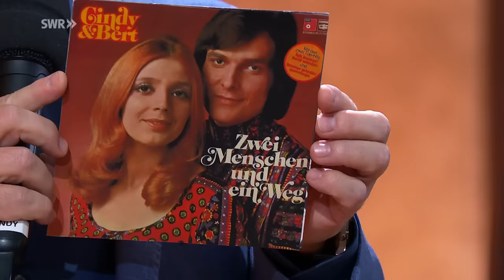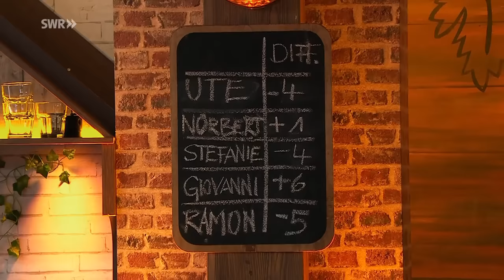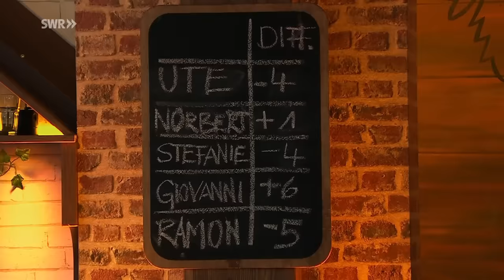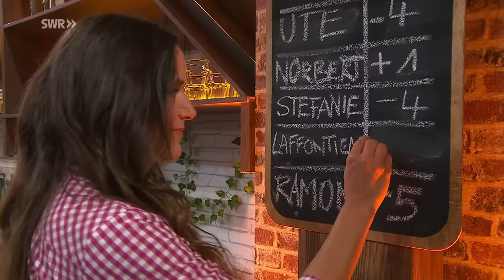Schlager Spaß mit Andy Borg - 18.05.2023 Ganze Sendung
Alle 4 Wochen lädt Andy Borg auf ein stell dich ein. Gemütlich, gesellig und mit guter Laune geht es um Schlagerstars, Schlager, Volksmusik, und Evergreens. in dieser Folge sind unter anderen, Country Legende Linda Feller mit dabei, sowie Frank Cordes und Hansi Süssenbach, die sich "die Freunde" nennen, und ihren Aktuellen Titel Vorstellen. Auch Schlagerlegende Cindy Berger, bekannt aus den 70er (Cindy und Bert).
Es werden wieder tolle Evergreens vorgetragen. Ich möchte nicht zu viel verraten. Lasst euch einfach Überraschen.
Und jetzt wünsche ich allen, die es vielleicht verpasst haben, viel Freude mit der ganzen Sendung.

Urheberrecht
Alle Rechte an der Musik liegen bei den Künstlern und deren Plattenfirmen und Verwaltungsgesellschaften gemäß dem Urheberschutzgesetz. Die eventuellen Einnahmen durch Einblendung von Werbung gehen ausschließlich an die Künstler und Plattenfirmen sowie Verwaltungsgesellschaften gemäß dem Urheberschutzgesetz. Diese Arbeit von mir ist völlig unverbindlich der Künstler und Plattenfirmen gegenüber, und kann als Hobby von mir angesehen werden. Ich hoffe nur dass es den Künstlern weiterbringt.

Unterstützung meines Kanals.
Es gibt doch einige, die ihre Zufriedenheit gerne mit einer Spende unterstützen möchten, und mich gebeten haben, Kontaktdaten zu hinterlassen. Das möchte ich hiermit gerne tun. Für jegliche Unterstützung bin ich Natürlich sehr Dankbar. (muss aber nicht) Und ich kann somit meine Ausstattung und das komplette Equipment aufrüsten. Denn von YouTube bekomme ich keinen einzigen Cent.
Einfach anklicken und eine Spende eurer Wahl auf mein PayPal Konto hinterlassen. Vielen Dank.
einfach über diesen Link bei Amazon Einkaufen. Am besten diesen Link auf euren Desktop Kopieren, und immer wenn ihr was bestellen wollt, kickt ihr einfach auf diesen Link statt auf die übliche weise. Alles ist völlig Freiwillig. Ich sage einfach schonmal Vielen Dank.